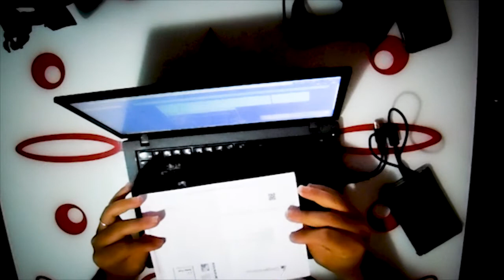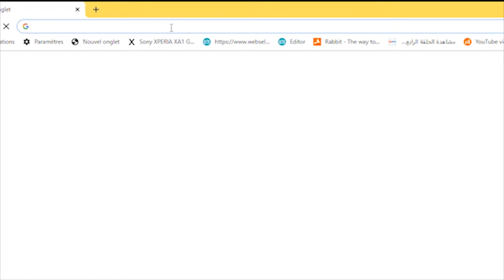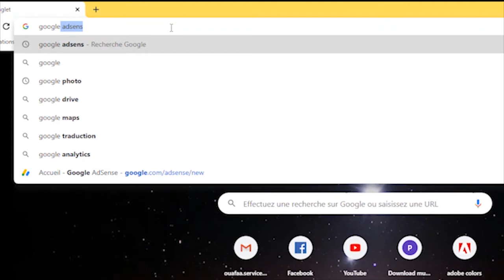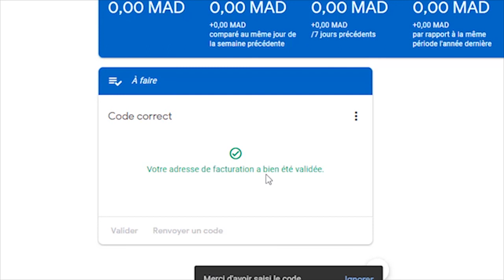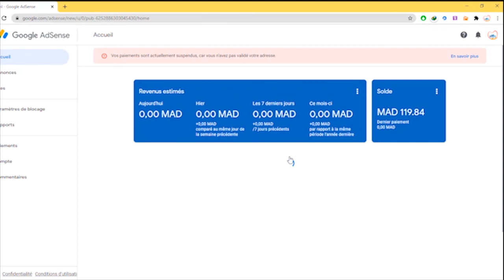Code Google Adsense, validation de l'adresse (par code secret)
Présentation de la validation de l'adresse (par code secret)
Suivant: Saisir votre code secret pour valider votre adresse de paiement
L'envoi de votre code secret risque d'être retardé en raison de la pandémie de COVID-19. Nous vous prions de nous excuser pour la gêne occasionnée et nous vous remercions de votre patience.
Pour garantir la sécurité de votre compte, Google exige que votre adresse soit validée avant de vous envoyer un paiement. Voici comment se déroule la validation de l'adresse :

Lorsque vos revenus atteignent le seuil de validation, nous vous envoyons un code secret par courrier postal à votre adresse de paiement.
Comptez entre deux et quatre semaines pour recevoir votre code, mais ce délai peut être plus long en fonction de votre zone géographique.

Remarque : Si nous vous avons demandé de valider votre identité, nous n'enverrons le code secret qu'une fois cette validation effectuée.
Une fois que vous avez reçu votre code secret, saisissez-le dans l'interface AdSense pour valider votre adresse.
Vous disposez d'un délai de quatre mois pour saisir le code secret dans votre compte (à partir de la date à laquelle il a été généré). Passé ce délai, nous cesserons de diffuser des annonces sur vos pages.

Remarque : Votre code secret est un numéro à six chiffres que nous générons lorsque votre compte atteint le seuil de validation. Il est différent de votre référence éditeur. Veuillez saisir le code secret correct dans la carte de validation par code. Si vous saisissez trois fois de suite un code incorrect, votre compte cesse de diffuser des annonces.

Vous rencontrez des problèmes avec votre code secret ?
Si vous rencontrez des problèmes pour valider votre adresse, consultez l'article Problèmes avec votre code secret ou accédez à cet outil de dépannage.